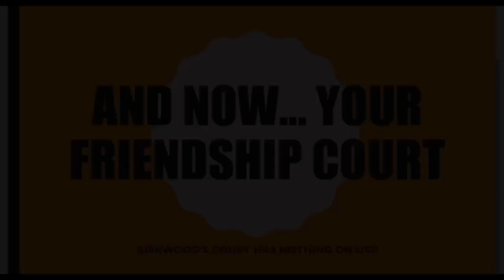2020 Virtual Pep Rally!!!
Welcome to our first ever Virtual Pep Rally! Enjoy performances from the WGHS Band, Statesmen Stars Dance Team, WGHS Drumline, WGHS Cheer Squad and the storied Senior Line Dance!

As a special treat, the FriendShip Court King and Queen will be crowned.